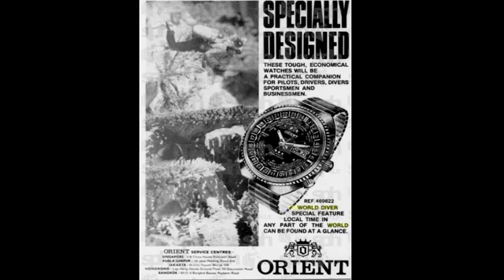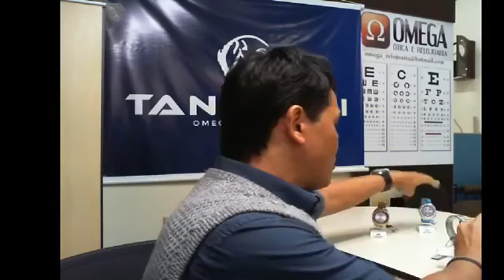King Diver Orient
O vídeo é a integra da Live que aconteceu no meu canal da FB
O King Diver, foi um modelos que foi contra tudo e todos nas tendências da época da miniaturização dos instrumentos.
Era grande e robusto e ganhou uma legião de fãs no Brasil.
Uma das linhas orient da décadas de 70 e 80 mais cultuadas
Ganhou vários apelidos carinhosos como Submarino, Cebolão, Maracanã

Gostou do vídeo? Segue a gente em outras plataformas